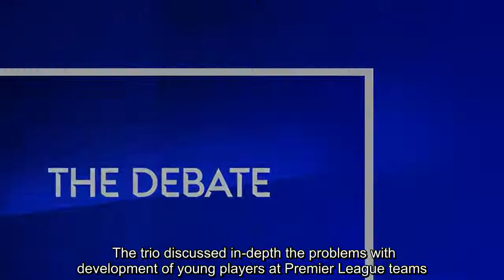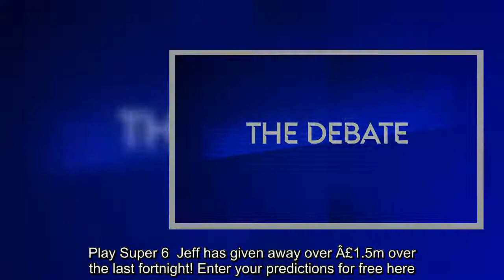LISTEN: The Debate podcast - Liam Rosenior, Dennis Wise, Tim Sherwood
Listen to the latest edition of The Debate podcast as Liam Rosenior, Tim Sherwood and Dennis Wise join David Prutton.    The trio discussed in-depth the problems with development of young players at Premier League teams.   LISTEN: The Debate podcast  Listen to the latest edition of The Debate podcast from Sky Sports   Click on the widget above to listen to The Debate podcast and watch every weeknight from 10pm on Sky Sports Premier League.  Play Super 6  Jeff has given away over Â£1.5m over the last fortnight! Enter your predictions for free h